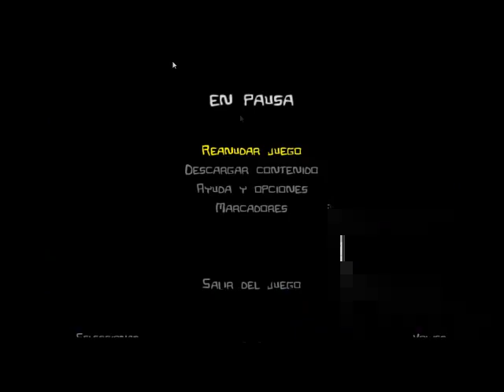Castle crashers- Episode I: Purple rising- Mr.gymleader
I start a new LP, will I finish it? well you'll find out, I'm about to summon it...well kind of... yeah...